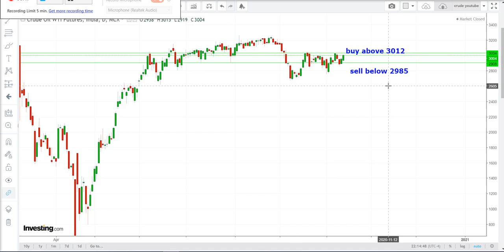Crude oil Technical Analysis for English october 15 crudeoil intraday futures tips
CRUDE OIL wti intraday Technical analysis for october 15 Crude oil futures